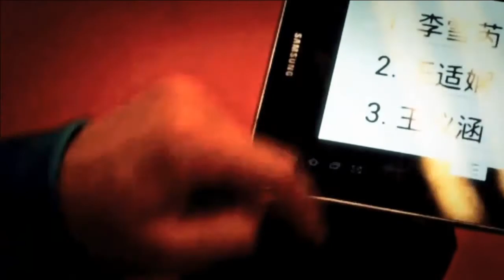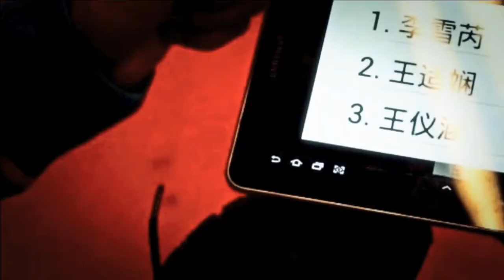QR - MS - Kian Andersen vs Tony Stephenson - Polish International 2013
Event: Polish International 2013 - Qualifying Round
Date: 19 September 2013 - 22 September 2013
Venue: Lubin, Poland
Player: Kian Andersen (DEN) vs Tony Stephenson (IRL)
Category: Men's Singles